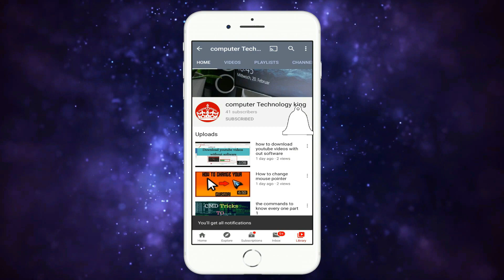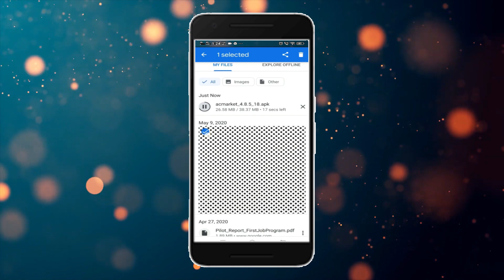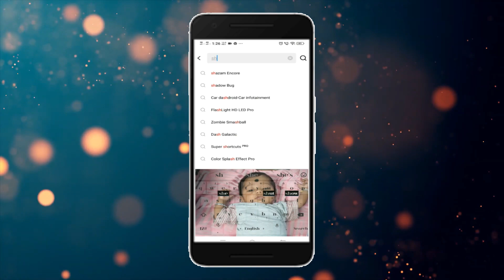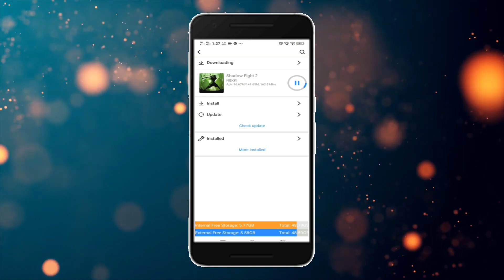How To Hack Any Games 100% work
hello friends
i,m shyam
this video helps
how to hack any games for android
hacking games for

Temple Run HACK
Subway Surf HACK
hill climb race HACK
shadow fight HACK
Angry Bird HACK
racing game HACK